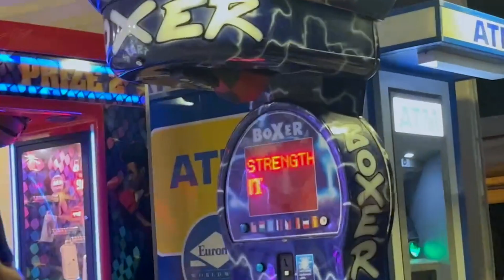23 minuty po północy- Gabi & Kamil Marszał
Piosenka "23 minuty po północy" opowiada o bezgranicznej miłości, która pomimo wad świata i ludzi, zawsze pozostanie taka sama, jak wcześniej.

Muzyka-Gabi & Kamil Marszał
tekst-Gabi & Kamil Marszał
Realizacja/Mix & Mastering-Kamil Raciborski/Studio Wolska
Produkcja- Niko
Teledysk- Gabi & Kamil Marszał

Teraz świat ma wiele wad
jak domino po sobie spada
deszcz z popiołu, centrale pociągów
pędzi, pędzi gdzie nie wiem
może tak zatrzymam się
i dalej pobiegnę przed siebie gdzieś
a teraz świat jest plusów wart
bo jestem, jestem blisko

Znajdźmy się w połowie drogi
ja nie przestanę cię wołać
23 minuty a północ już dawno zaszła
(ooo)
poczekajmy razem do rana aż po dzień
chcę jeszcze raz przeżyć ten letni sen
(więc biegnę)

Może świat nadzieje ma
dlatego staję się lepszym ja
napada mnie wiosenny vibe
zatrzymam się ale pójdę

Intuicja poprowadzi mnie
nie wiem gdzie a jednocześnie wiem (ooo)
teraz jasne jest, że spotkamy sie i znajdziemuy się

to takie piękne jest
takie lekkie
bo

23 minuty a północ już dawno zaszła
(ooo)
(więc biegnę) x3